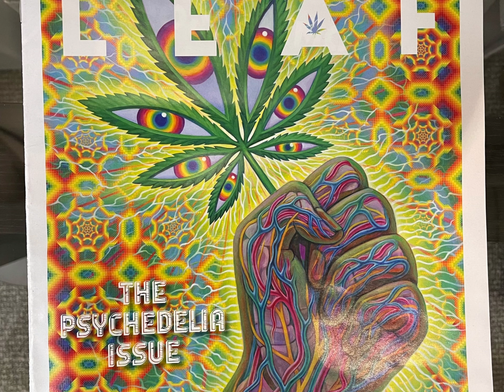San Francisco 26 augustus 2022